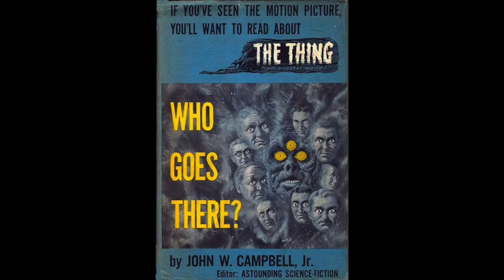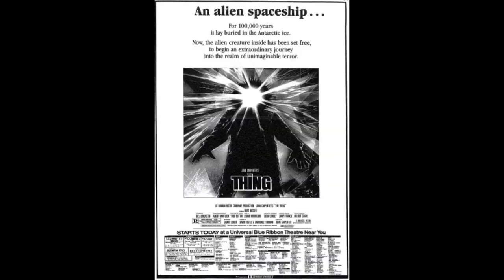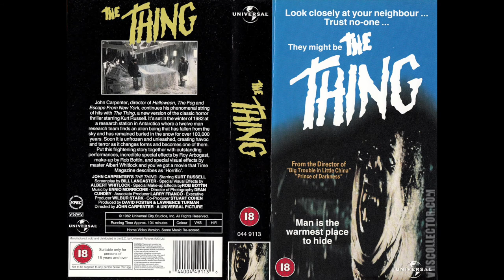The History Of John Carpenter's The Thing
In this episode we dive into a short history of John Carpenter's 1982 The Thing creature feature horror movie. Enjoy!

The Thing is a 1982 American science fiction horror film directed by John Carpenter and written by Bill Lancaster. Based on the 1938 John W. Campbell Jr. novella Who Goes There?, it tells the story of a group of American researchers in Antarctica who encounter the eponymous "Thing", a parasitic extraterrestrial life-form that assimilates, then imitates other organisms. The group is overcome by paranoia and conflict as they learn that they can no longer trust each other and that any one of them could be the Thing. The film stars Kurt Russell as the team's helicopter pilot, R.J. MacReady, and features A. Wilford Brimley, T. K. Carter, David Clennon, Keith David, Richard Dysart, Charles Hallahan, Peter Maloney, Richard Masur, Donald Moffat, Joel Polis, and Thomas G. Waites in supporting roles.

Production began in the mid-1970s as a faithful adaptation of the novella, following 1951's The Thing from Another World. The Thing went through several directors and writers, each with different ideas on how to approach the story. Filming lasted roughly 12 weeks, beginning in August 1981, and took place on refrigerated sets in Los Angeles as well as in Juneau, Alaska, and Stewart, British Columbia. Of the film's $15 million budget, $1.5 million was spent on Rob Bottin's creature effects, a mixture of chemicals, food products, rubber, and mechanical parts turned by his large team into an alien capable of taking on any form.

The Thing was released in 1982 to very negative reviews. It was described as "instant junk", "a wretched excess", and proposed as the most-hated film of all time by film magazine Cinefantastique.[1] Reviews both praised the special effects achievements and criticized their visual repulsiveness, while others found the characterization poorly realised. The film earned $19.6 million during its theatrical run. Many reasons have been cited for its failure to impress audiences: competition from films such as E.T. the Extra-Terrestrial, which offered an optimistic take on alien visitation; a summer that had been filled with successful science fiction and fantasy films; and an audience living through a recession, diametrically opposed to The Thing's nihilistic tone.

The film found an audience when released on home video and television. In the subsequent years it has been reappraised as one of the best science fiction and horror films ever made, and has gained a cult following. Filmmakers have noted its influence on their work, and it has been referred to in other media such as television and video games. The Thing has spawned a variety of merchandise—including a 1982 novelization, haunted house attractions, board games—and sequels in comic books, a video game of the same name, and a 2011 prequel film of the same name. A remake was announced in 2020.